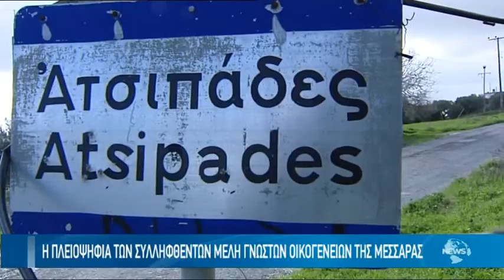"ΜΙΛΗΣΑΝ" ΤΑ... ΕΥΡΗΜΑΤΑ